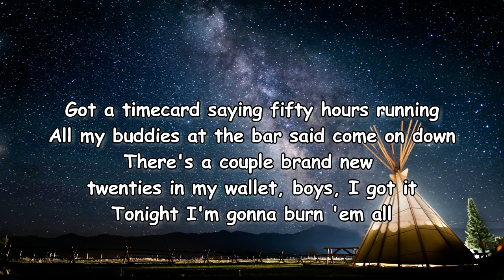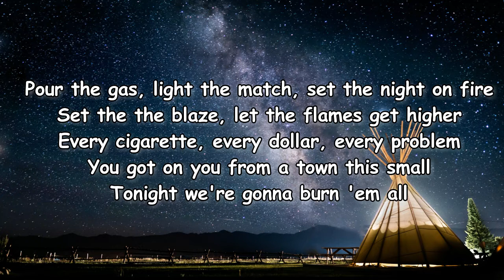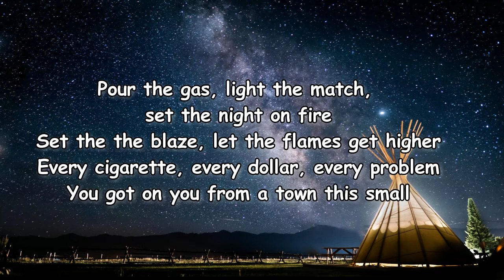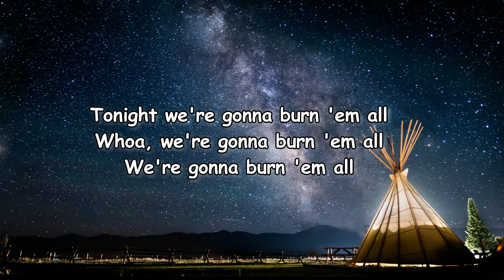Kameron Marlowe - Burn 'Em All Lyrics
Burn 'Em All Lyrics:

There's a pack of Marlboro reds in my jacket pocket
Slung over the shotgun seat in my truck
Just waiting on the right time and state of mind
Hell, I found, tonight we're gonna burn 'em all
Got a time card sayin' 50 hours runnin'
All my buddies at the bar so come on down
There's a couple brand new 20s in my wallet
Boys I got, tonight we're gonna burn them all
Pour the gas, light the match, set the night on fire
Set the blaze, let the flames get higher
Every cigarette, every dollar, every problem
You got on you from a town this small
Tonight we're gonna burn 'em all
Got a worn out set of Goodyear's on the Chevy
And I know a two lane that was paved for me and you
Girl every midnight, shooting star kiss, waiting on our lips
Tonight we're going to burn 'em all
Every chance, every moment, catch a spark, keep it going, keep it going, yeah
Well we're gonna burn 'em all
We're gonna burn 'em all